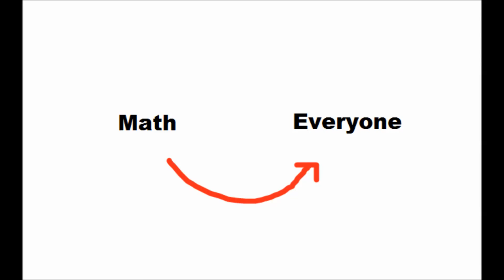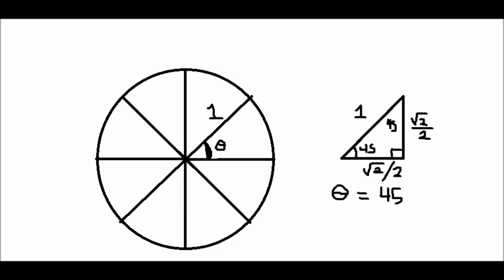AP Language and Composition: Math is Good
Swag Project:
Bach - Goldberg Variations: Aria (Glenn Gould)
Bach, JS: Goldberg Variations {Variatio 1. a 1 Clav.}